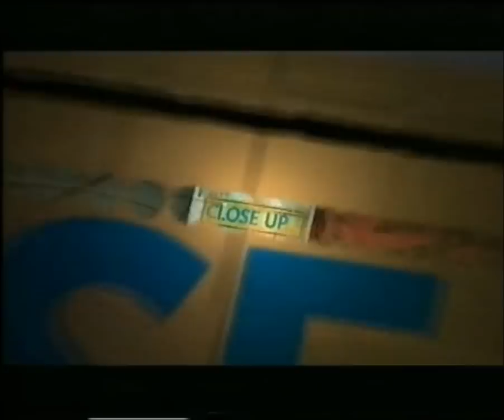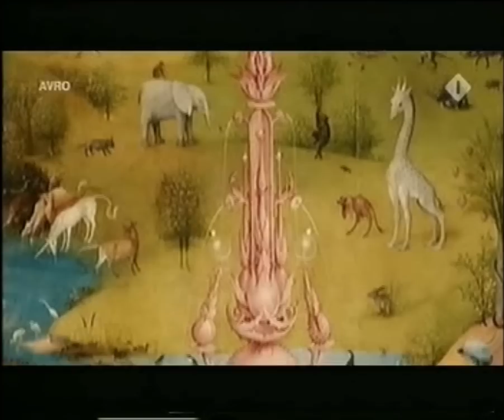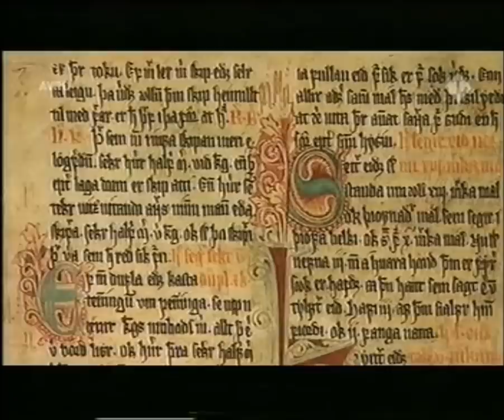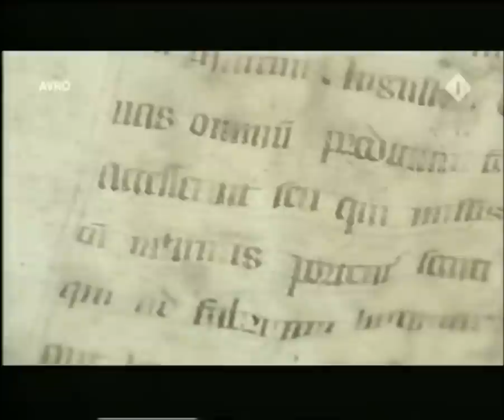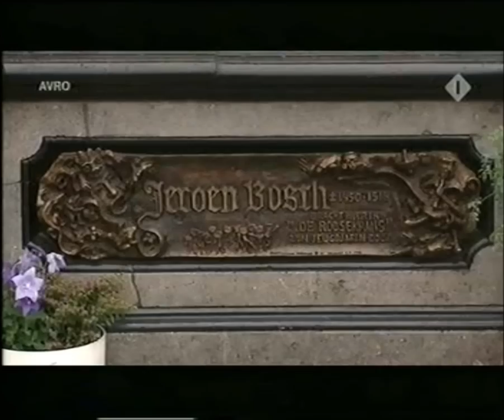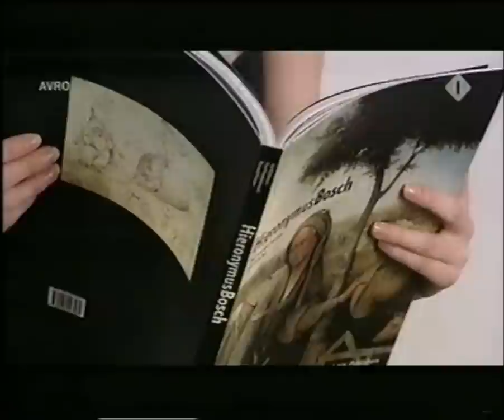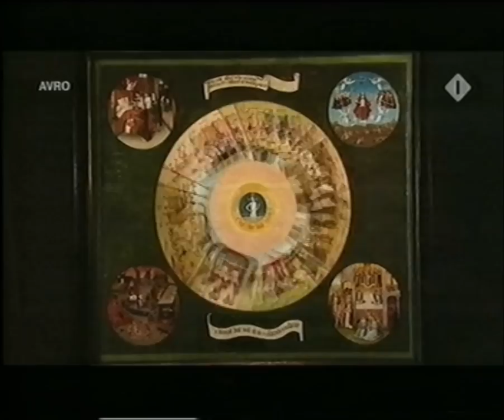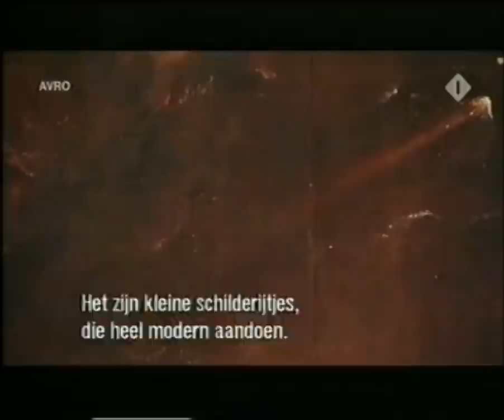Hel op Aarde. De Duivelse Wereld van Jeroen Bosch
Boeiende Franse documentaire van ongeveer 50 minuten over onder meer de mogelijke invloeden van de Middeleeuwse schilder Jheronimus 'Jeroen Bosch' van Aken op het Bossche carnaval. De fabelwezens, duivels en protest-schilderijen van de Bossche schilder zijn wereldberoemd. Deze documentaire is buitengewoon boeiend en iedere minuut de moeite waard.
ATTENTIE: De advertentie aan het begin van de video is niet van mij, maar van de rechthebbende APM Music van een deel van de soundtrack. Ik kan deze niet verwijderen.